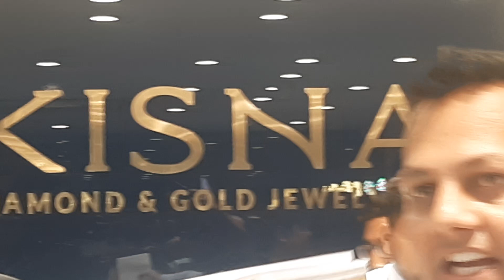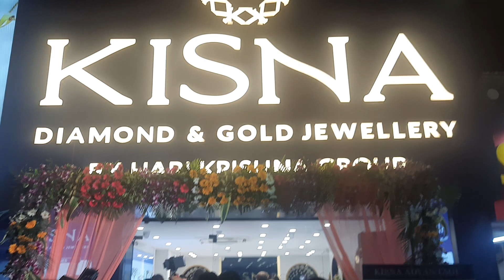রঘুনাথপুরে কিসনা গোল্ড এন্ড ডায়মন্ড জুয়েলারি এর আনুষ্ঠানিক উদ্বোধনে উপস্থিত ছিলেন ঘনশ্যাম ঢোলাকিয়া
সংস্থার প্রতিষ্ঠাতা ও ম্যানেজিং ডিরেক্টর এবং পরাগ শাহ, ডিরেক্টর।